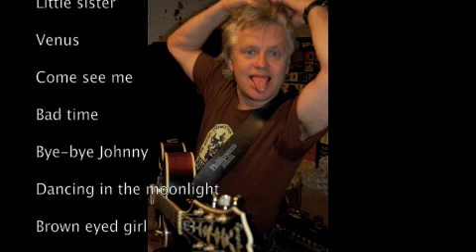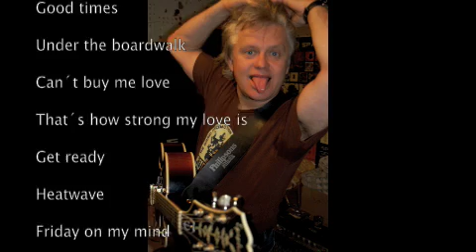Breaking Up The House live på Dalarö skans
Coverbandet Breaking Up The House från Stockholm spelar dansant partymusik. Leif Arnmar (sång och gitarr), Fredrik Söderling (gitarr), Peter Ganneby (bas), Pelle Ekman (trummor). Inspelat på Dalarö skans 090703. Foto: Ann Victorin.